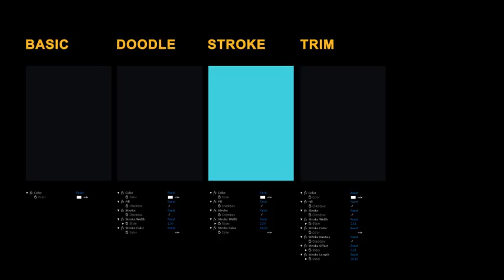Royalty Free | After Effects Template | Liquid Elements Sparks 31-40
2d, effects, flash, fx, game, hand-drawn, impacts, intro, liquid, music video, shape elements, shape layers